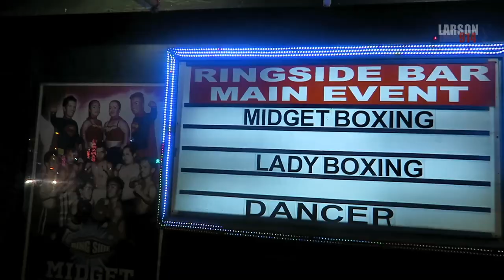Manila Freelancers (Makati)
Freelancers within Metro Manila in and around Burgos Street Makati. Manila Nightlife.

Location: Makati Manila, Philippines.